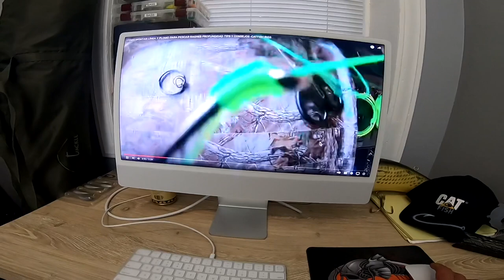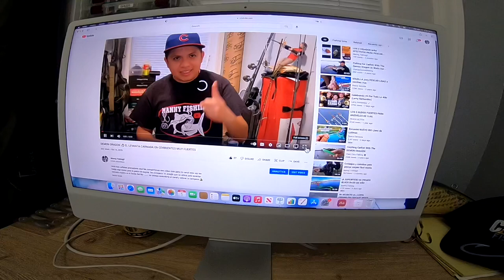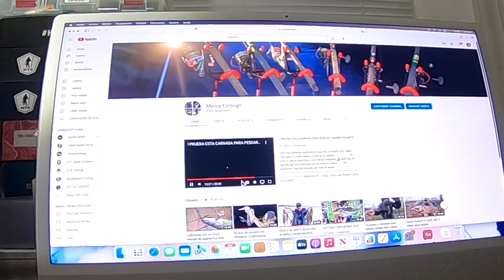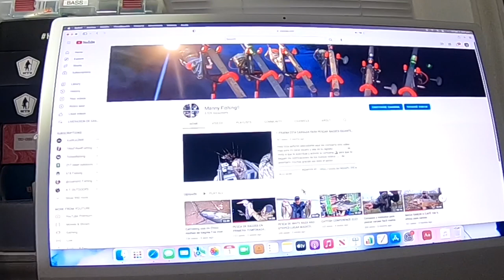Catfish tips y consejos para pescar bagres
Aquí te comparto un video de consejos y carnadas para pescar bagres 👉……